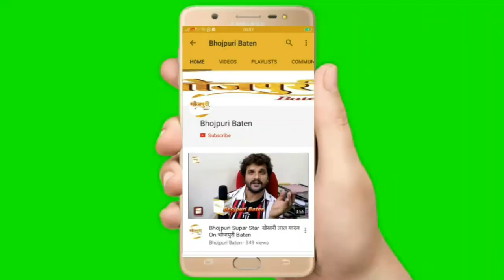ऑक्सीजन मूल्यवान है, इसलिए पेड़ लगाएं, काटे नहीं : नीला सोंस जी | Amrish Singh |Prince Singh Rajput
ग्रीन सिनेमा अवार्ड की ओर से मीरा रोड में किया गया वृक्षारोपण

मीरा रोड, मुंबई : विश्व जनसंख्या दिवस पर आज ग्रीन सिनेमा अवार्ड की ओर से मीरा रोड में श्री शनिदेव मंदिर के पास वृहत पैमाने पर वृक्षारोपण किया गया और अधिक से अधिक वृक्ष लगाने का संदेश दिया गया। इस अवसर पर मुख्य अतिथि के रूप में मीरा रोड भयंदर की कार्य सम्राट नगर सेविका नीला सोंस जी कार्य सम्राट नगरसेवक श्री विजय राय जी शामिल हुई और उन्होंने कहा कि ग्रीन सिनेमा अवार्ड का यह शानदार पहल है। इस कोरोना काल ने हमें हेल्थ और पर्यावरण का महत्व सिखा दिया। जिस ऑक्सीजन की हम कदर नहीं करते थे, उसकी महत्ता भी इस काल में पता चली। कोरोना ने हमसे बहुत कुछ छीना, लेकिन जिंदगी जीने के तरीके को नई दिशा देने का काम किया और उन चीजों के अहमियत से वाकिफ कराया, जिसकी हम वैल्यू नहीं करते थे। इसलिए हम इस मौके पर सबों से कहना चाहेंगे कि आप ऑक्सीजन मूल्यवान है, इसलिए पेड़ लगाएं, काटे नहीं। अगर विकास कार्यों के लिए पेड़ काटने की जरूरत भी हो तो, पहले पेड़ लगाएं।

वहीं, इस मौके पर मौजूद अभिनेता अमरीश सिंह ने भी कई पौधे लगाए और कहा कि ऑक्सीजन के बिना जिंदगी की कल्पना नहीं की जा सकती। और ऑक्सीजन हमें पेड़ पौधों से मिलता है, इसलिए पेड़ जरूर लगाएं और प्रकृति की सुरक्षा को संकल्पित रहें। आज जनसंख्या दिवस पर जनसंख्या नियंत्रण का संकल्प लें और पेड़ पौधों की संख्या को बढ़ाएं। तो अभिनेता प्रिंस सिंह राजपूत ने भी अपने आस पास हरियाली रखने की बात कही और कहा कि पर्यावरण से खिलवाड़ अपने पैर पर कुल्हाड़ी मारने जैसा है। इसलिए वृक्ष लगाएं - प्रकृति के साथ खुद को बचाएं।

अंत में ग्रीन सिनेमा अवार्ड की ओर से विजय पांडेय ने सभी आगत अतिथियों का शुक्रिया अदा किया और कहा कि ग्रीन सिनेमा अवार्ड हमेशा सोशल काउज के लिए भी काम करती रही है। उसी क्रम में ये वृक्षारोपण का कार्यक्रम रखा गया, जो आज के समय में बेहद अहम है। इस वृक्षारोपण कार्यक्रम में मीरा रोड भयंदर की नगर सेविका नीलम सोनम के साथ अमरीश सिंह, प्रिंस सिंह राजपूत, विजय राय, विजय पांडेय, सचिन यादव, देव सिंह, रितिका शर्मा, कल्याण जी जाना, अजय कुमार, शास्त्री सुरेश गुरु ओझा जी ज्योतिषाचार्य, दीपक भोजपुरिया , संजय भूषण पटियाला ,प्रशुन यादव और सोनू सुरीला मौजूद रहे।